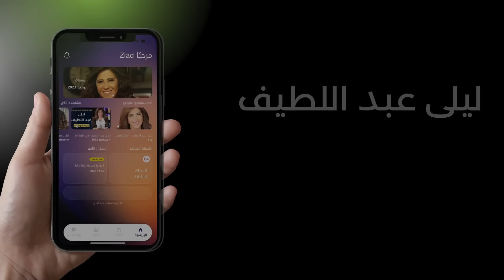ليلى عبد اللطيف في توقعات رأس السنة الكاملة - الجزء الثالث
لمواعيد اتصالات القراءة الخاصة والتوقعات الشخصية مع ليلى عبد اللطيف، واتساب - بوتيم - تيليغرام الرقم